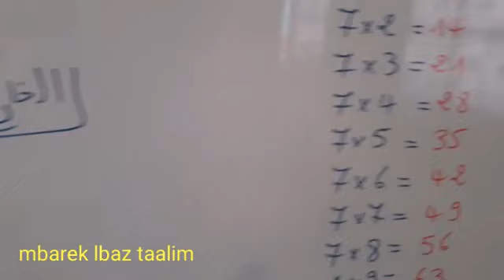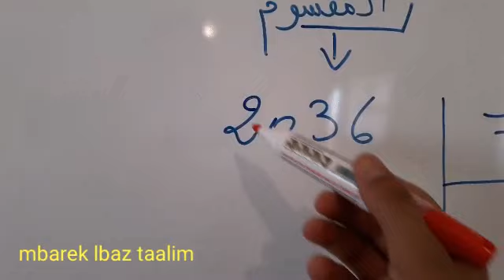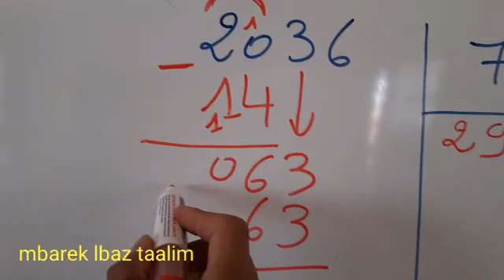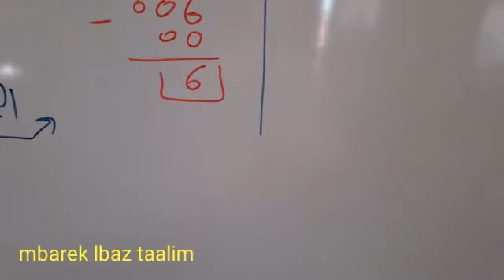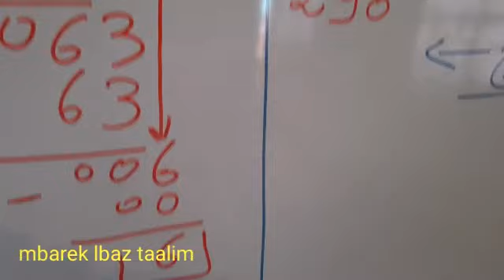كيفية حساب عملية القسمة+مثال....